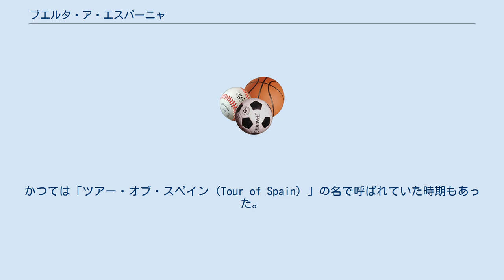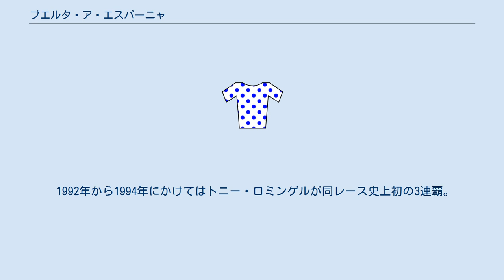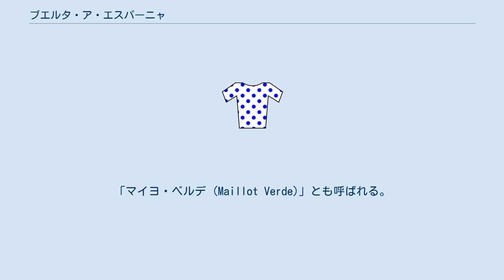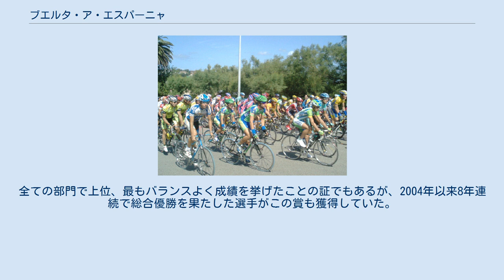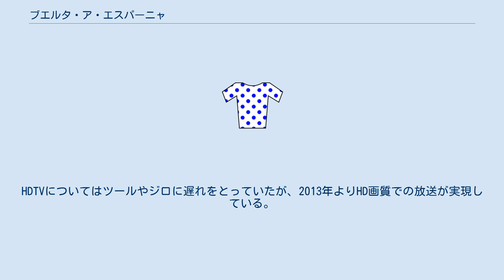ブエルタ・ア・エスパーニャ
ブエルタ・ア・エスパーニャ（スペイン語: Vuelta a España, 正式には La Vuelta Ciclista a España）とは毎年9月にスペインを舞台にして行われる自転車プロロードレースである。
1935年から開催されている。
主催はイベント会社のウニプブリク（Unipublic）。
ツール・ド・フランス、ジロ・デ・イタリアとあわせてグランツール（仏: Grands Tours）と呼ばれる。
 略称は「ブエルタ」。
かつては「ツアー・オブ・スペイン（Tour of Spain）」の名で呼ばれていた時期もあった。
 2017年のコース 毎年9月に3週間以上かけて行われるステージレースで、スペイン国内を中心としておよそ3200kmを走る。
ステージ数は通常21前後。
平坦ステージ、山岳ステージ、タイムトライアルステージ（個人、チーム）とさまざまなステージが用意されている。
 総合成績1位の選手には「マイヨ・ロホ」と呼ばれる赤色のジャージが与えられるほかスプリント賞、山岳賞、新人賞といった各賞の対象者も特別なジャージを着用する。
 1994年までは4～5月に開催されておりジロ・デ・イタリアとの間隔がほとんどなく、年によっては日程が重複することもあった。
そのため何人かの有力選手がツール・ド・フランスまで力を温存しようと考えて調整目的で参加するほかは、大半がジロ・デ・イタリアに出場。
ブエルタ・ア・エスパーニャに出場するのはもっぱら地元スペインの選手（もしくはスペイン所在のチームの選手）かブエルタ・ア・エスパーニャよりもさらに厳しい山岳コースが登場するジロ・デ・イタリアを嫌うスプリンター系選手だったため、比較的ローカル色が強い大会だった。
 しかしUCIカレンダーの整備により、1995年より現在の開催時期である9月に移行。
日程上では同一年度においてグランツール全大会に出場することが可能となった。
これによりレースの盛り上がりが期待されたがシーズン終盤の開催ということもあり多くのレースをこなして疲労のたまった選手や秋のクラシックレース、世界選手権などに照準を合わせた選手からは敬遠、もしくは世界選への調整の舞台として利用されることが多く依然として出場するのはスペイン選手が中心という状態が続き、グランツールの中でもツール・ド・フランス、ジロ・デ・イタリアに比べてワンランク下の存在に見られ盛り上がりに欠けていたため以前は財政難などで開催が危ぶまれることもあった。
 しかし徐々にオールラウンダータイプの選手をはじめ有力選手の出場や活躍が目立つようになり2005年に始まったUCIプロツアーでは最上級カテゴリーAに格付けされたツール・ド・フランスに次ぐカテゴリーBに位置づけられ、自転車レースとしてはジロ・デ・イタリアと同格の扱いを受けていた。
そのため近年はグランツールにふさわしい盛り上がりを見せるようになった。
 スペインの大地を駆け抜ける集団 1ステージあたりの距離が平均150km程度とツール・ド・フランスやジロ・デ・イタリアに比べて20kmほど短いため、レースの平均スピードが速い。
またスペインという山がちな土地を舞台にして開催されるため序盤から山岳ステージが登場することが多く、平地ステージとカテゴリーされてもツールであれば中級山岳ステージとカテゴリーされるようなアップダウンの激しいステージも多い。
そのため上りに強い選手に有利なレースだといわれており、春期開催だった頃はスプリンター型の選手の優勝も見受けられるものの歴代の優勝者を見ると山岳を得意とするタイプの選手が目立つ。
 近年は中間に3連続での山頂フィニッシュステージを盛り込む、スペインらしい「短距離、急勾配」型の峠を大量に用意するなど、ステージ自体もジロ・ツールと差別化する動きが進んでいる。
ポイント賞のシステムはかつてのジロ同様全ステージ同一なため、「平地で狙いに来るスプリンター軍団対山頂フィニッシュでポイントを稼ぐ総合・クライマー勢」という争いが僅差で決着することがあり、その争いも魅力の一つに数えられる。
 ツール・ド・フランスにおけるラルプ・デュエズ的な位置付けの山岳ステージとして、ラゴス・デ・コバドンガやアルト・デ・エル・アングリルが採用されることが多い。
 ツール・ド・フランスやジロ・デ・イタリアなどの自転車レースの盛り上がりに伴って、1935年に合計走行距離3425km・14ステージという規模で第1回大会が開催された。
しかし193...